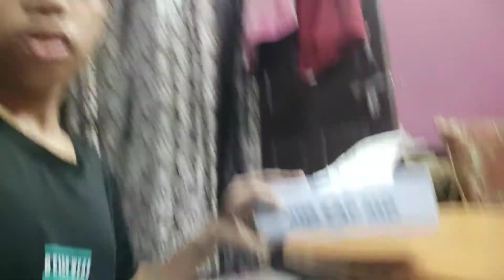Tanishka or Tiya ne mere pasina nikal diya (omg) || बहुत मस्ती करी हमने